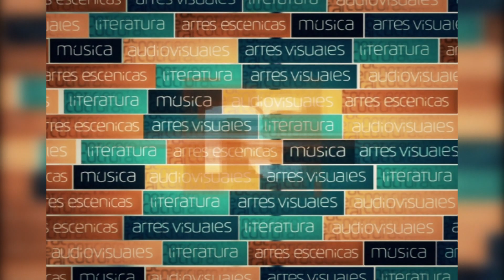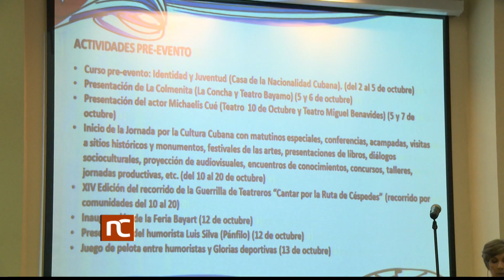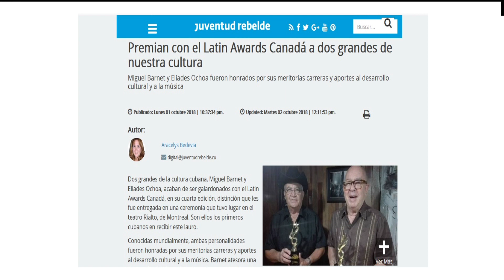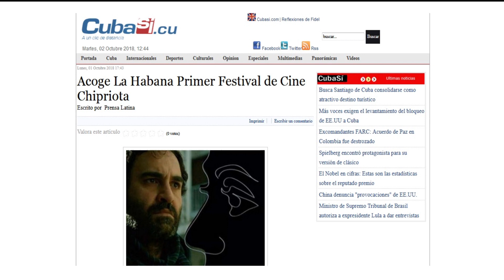Noticiero Cultural Cuba (1032) Martes 2 de octubre de 2018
Noticiero Cultural de la Televisión Cubana. Emisión 1032. Martes 2 de octubre de 2018